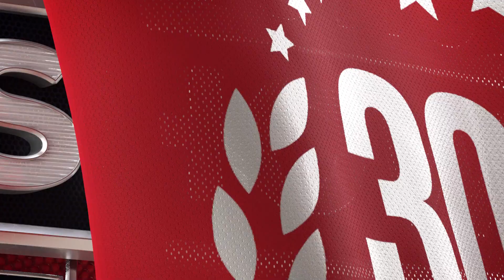Raiders vs Dolphins Predictions | NFL Week 11 Game Analysis & Picks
Las Vegas Raiders vs Miami Dolphins game preview for November 19th, 2023.

The Las Vegas Raiders and new coach Antonio Pierce travel to face the Miami Dolphins. The Raiders are 2-0 with their dynamic new coach. Miami is 5-0 ATS in its last 5 games at home. The NFL odds heavily favor the Dolphins. Can Pierce lead the Raiders to be the winning NFL pick?

BetUS host Jared Smith, and expert handicappers Las Vegas Cris and Steve Fezzik analyze the NFL game Las Vegas Raiders vs Miami Dolphins. They'll go over the latest football betting trends, and best value NFL odds available and share their football expert predictions for this NFL Week 11 game.

Connect with our hosts and experts on X:
Jared Smith: @jaredleesmith